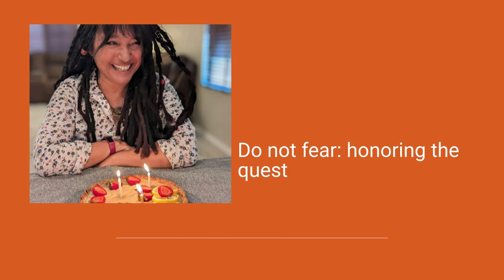Deeply Rooted Episode 70: Do not fear: honoring the quest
This episode shares three stories that give perspective on letting go of fear, the value of a quest and making hard choices. Show notes: the cloister walk by Kathleen Norris, the happiness of pursuit by Chris guillebeau and your creative peace by Robin Norgren.